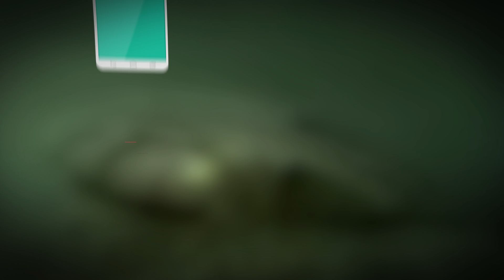Gli scienziati non credettero ai loro occhi,quando fecero questa scoperta in un bosco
Le sfere di klerksdorp
Klerksdorp Sphere
Baltic Sea UFO